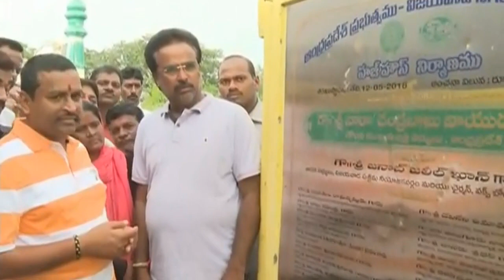AP Endowment Minister Vellampalli Srinivas visits wards in Vijayawada West constituency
AP Endowment Minister Vellampalli Srinivas visits wards in Vijayawada West constituency on development works